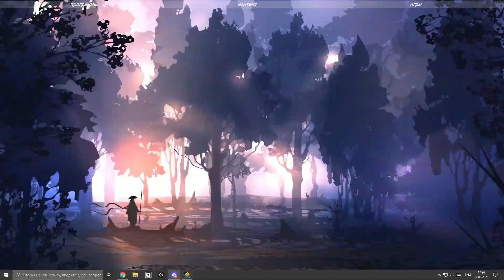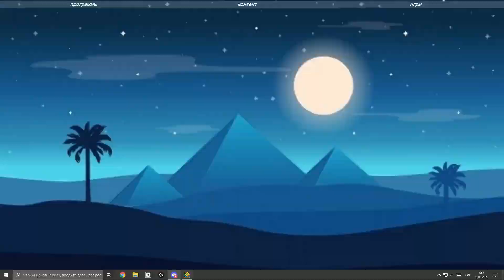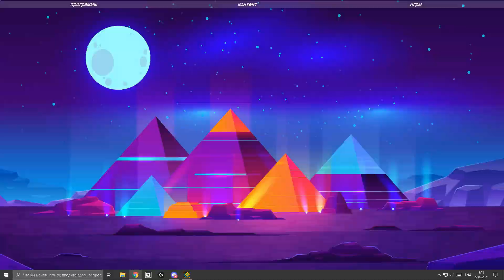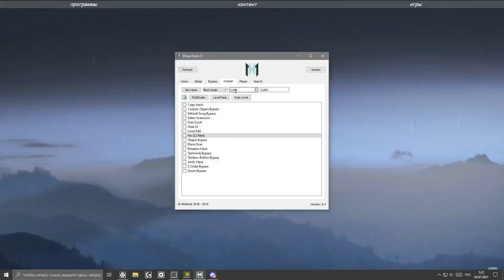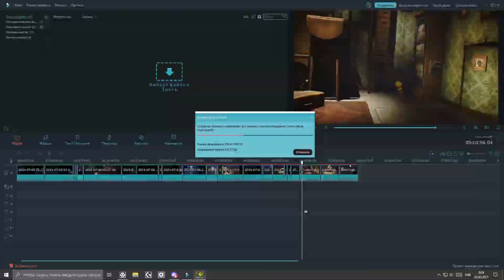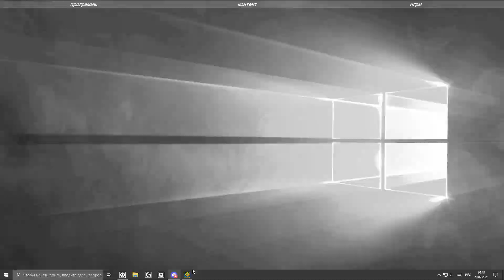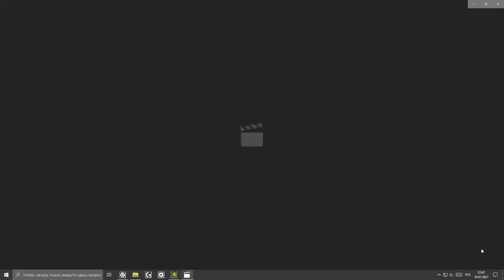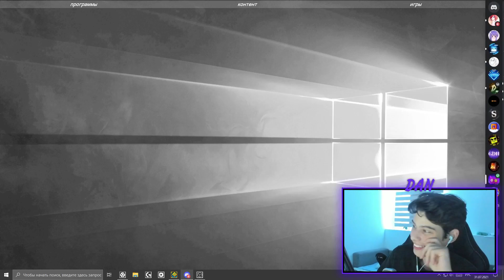Как создавался TWILIGHT | самое МАСШТАБНОЕ видео за 8 ЛЕТ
Про Ролик:
  Мой самый масштабный, трудный и качественный ролик теперь красуется на канале. Сам уровень был сделан от части из-за желания увидеть такой ролик у меня на канале, идея о его создании пришла вместе с идеей создать твайлайт в конце весны.
  На уровень я потратил 146 часов, на превью около 5 часов, на съёмку тоже 5 часов, а на монтаж более 60, вот и получается, что этот ролик мне обошёлся в более 215 единиц самого ценного ресурса в мире - времени...
Пропажа Твайлайта:
  Некоторые из вас знают о том, что во второй половине августа твайлайт сам по себе стал анлистедом набрав на тот момент 7 сендов от модераторов. С того момента я попробовал абсолютно все варианты как исправить это, но все последующие уровни сразу либо постепенно становились анлистедами. В период выхода этого ролика я хотел снять видео касательно того, что твайлайт просто не может существовать и я опускаю руки, НО за пару дней до выхода этого ролика до меня донесли информацию касательно того, что это баг моего аккаунта и я не единственный кто с этим столкнулся, в общем не известный мне старший модератор смог его пофиксить и теперь вы снова можете лицезреть красоты сумрачного леса...

ссылки:
Тайм Коды:
00:00 - эпичное начало
00:12 - простое начало
00:40 - инфо
02:49 - (1 парт) блок дизайн
04:59 - (1 парт) пилы
05:40 - (1 парт) объекты гп
06:05 - (1 парт) граунды
06:22 - (1 парт) деревья на переднем плане
06:54 - (1 парт) задний фон
07:37 - (1 парт) кастомные растения
08:09 - (1 парт) бабочка
09:35 - (1 парт) пульсы
10:04 - (2 парт) блок дизайн
11:23 - (2 парт) пилы
11:34 - (2 парт) надпись и пре-дроп
12:12 - (2 парт) кастомные растения
12:54 - (2 парт) эир декор
13:08 - (2 парт) объекты гп
13:57 - (2 парт) граунды
14:14 - (2 парт) эффекты
15:18 - (2 парт) деревья на переднем плане
16:04 - ТРЕТИЙ ПАРТ
16:20 - (3 парт) блок дизайн
17:05 - (3 парт) трава на блоках
17:15 - (3 парт) пилы
17:53 - (3 парт) кастомные растения
18:30 - (3 парт) задний фон 2
19:00 - (3 парт) эир декор
19:16 - (3 парт) эффекты
19:33 - ЧЕТВЁРТЫЙ ПАРТ
20:40 - ПЯТЫЙ ПАРТ
21:04 - СПИСОК УЛУЧШЕНИЙ
21:15 - (список) шипы
21:37 - (список) доп граунды
22:10 - (список) доп растения
22:28 - (список) объекты гп
23:08 - (список) доработка 3 парта
23:25 - (список) светлячки
24:00 - (список) луна
24:18 - (список) концовка уровня
24:56 - (список) бафф сложности
25:47 - (список) оптимизация
26:00 - (список) лдм
26:30 - (список) доделывание гп
26:40 - (список) пасхалки
26:53 - (список) гп тест
28:07 - МОМЕНТ КУЛЬМИНАЦИИ
29:27 - верификация
31:34 - конец...